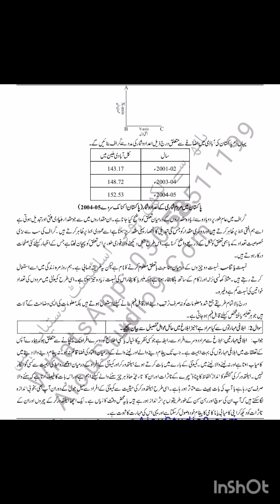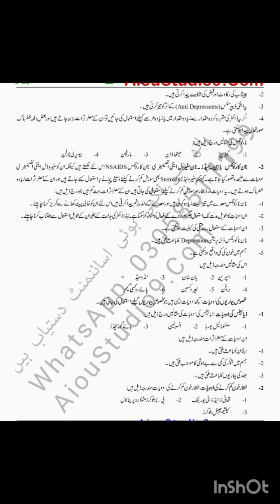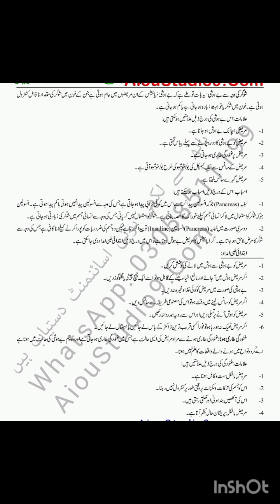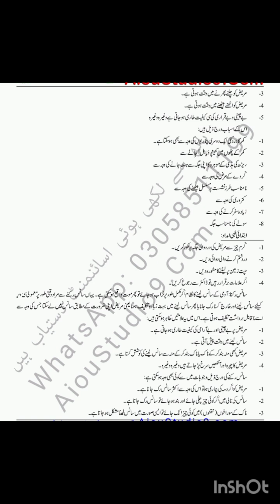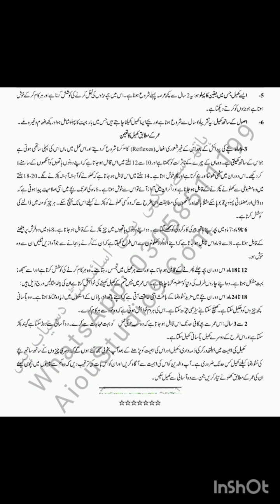Aiou solved assignments code 366-1&2 spring 2024